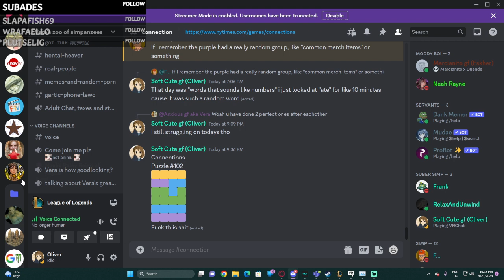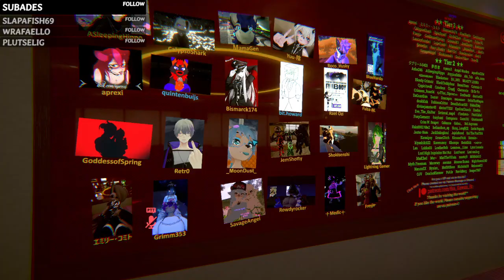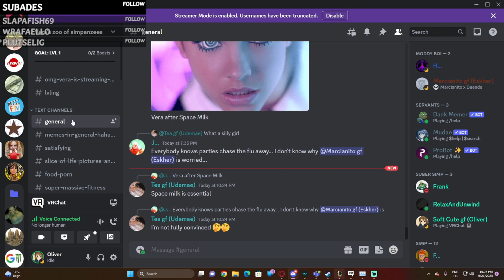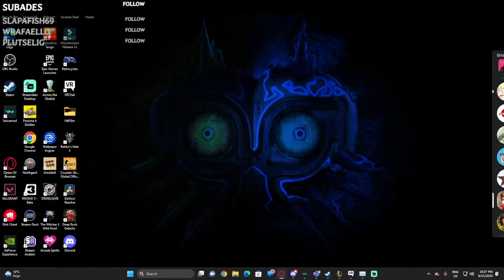Æ å Xavi begynner vår nye eventyr! | VRChat